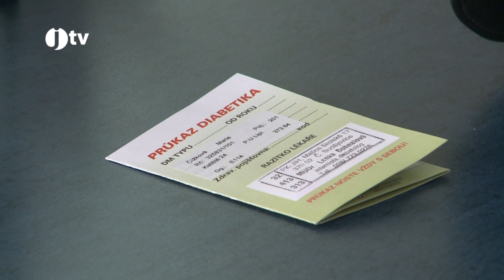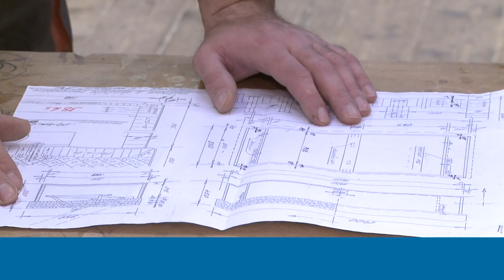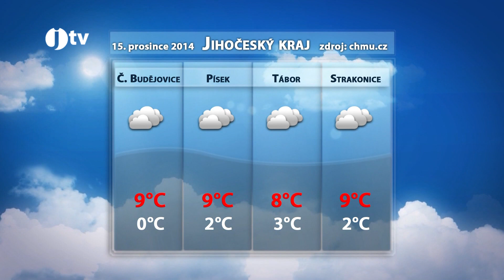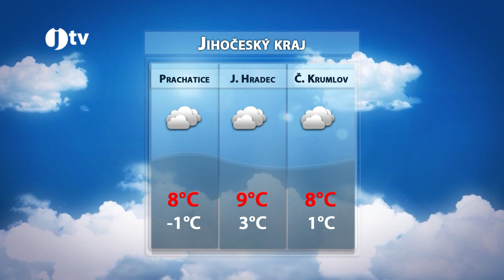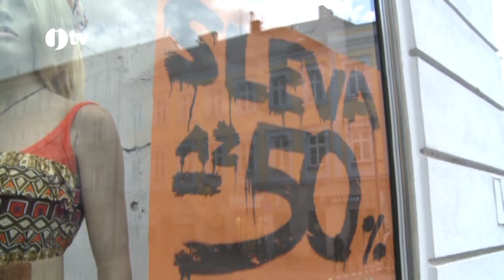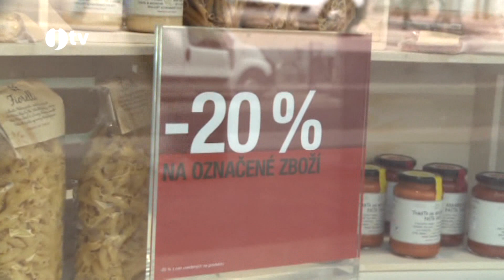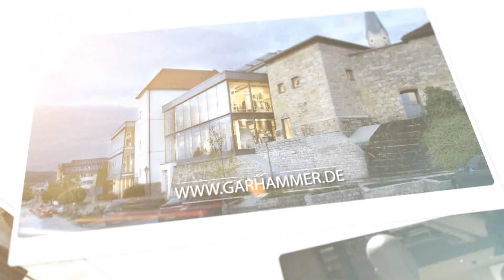Jihoceska televize 14. 12. 2014